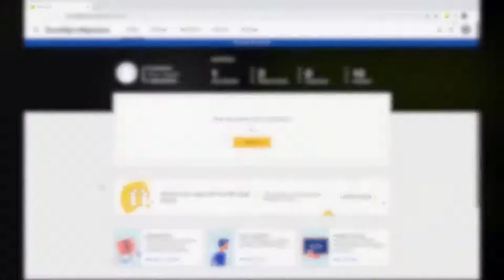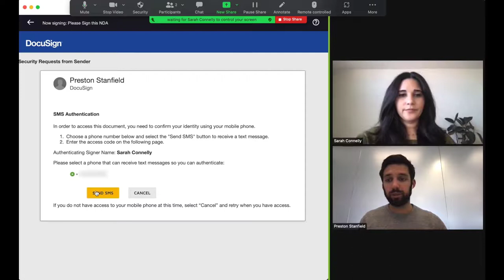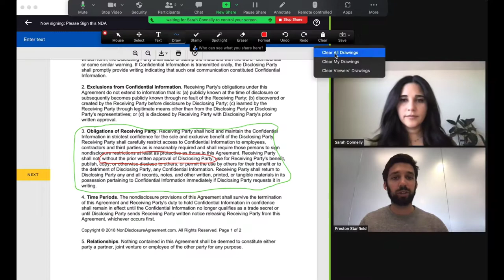DocuSign eSignature for Zoom: In Person Signing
Sign documents in person virtually on a Zoom call.